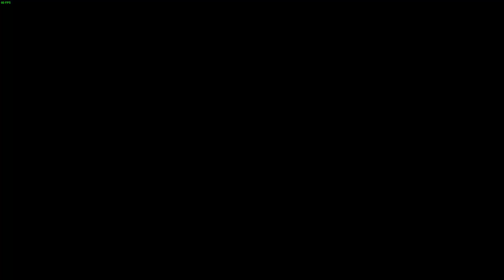Granblue Fantasy Relink On refait les défis pour obtenir un S++ et pour améliorer les compétences#14